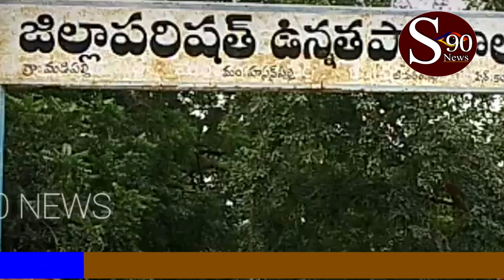వరంగల్ జిల్లా హసన్ పర్తి మండలం మడిపెల్లి గ్రామంలో || ఓటు వేయడానికి పోటెత్తిన జనం